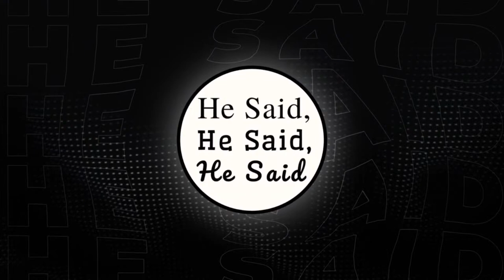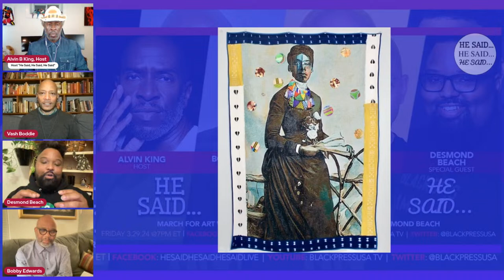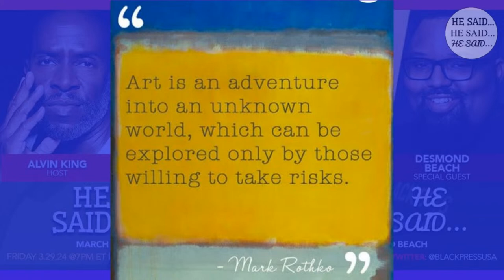March For Art with Artist, Educator, and DEI specialist Desmond Beach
Join us for the final entry in our "March For Art" series as we welcome special guest, Desmond Beach!

Desmond Beach is a New York City Artist and Educator who explores race, identity, and social justice themes in his artistic practice. Through his work, Beach aims to transform the tragedies of the transatlantic slave trade and the Jim Crow American South into a celebration of fully living Black life.

Beach has an extensive background in teaching and has served as a visiting lecturer/artist at various institutions, including Coppin State University, Emerson College, Morgan State University, and College of the Atlantic. He has also been a fellow at the Fine Arts Work Center in Provincetown and Skidmore College, among others.

His educational background includes an MFA from the Rinehart School of Sculpture at the Maryland Institute College of Art (MICA) where he also earned his BFA.

Beach's artwork spans various disciplines and is rooted in the experiences of Black people and those of African heritage in America. He draws inspiration from the African storytelling tradition and aims to honor his immediate ancestors as well as those of the African Diaspora.

STREAMED LIVE!